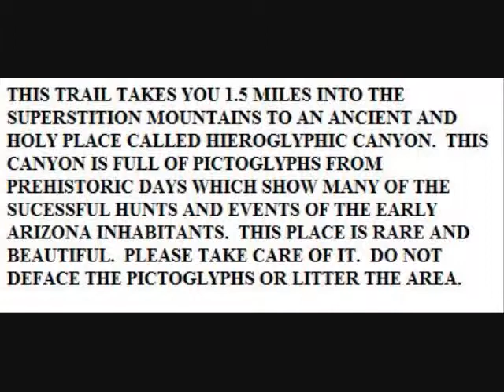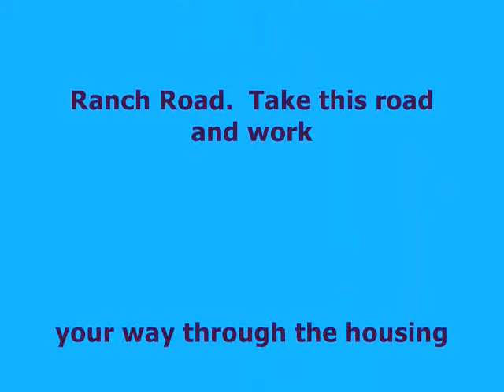SUPERSTITION MOUNTAIN POINTS OF INTEREST HIEROGLYPHIC CANYON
On the south side of the Superstition Mountains is a canyon full of Indian rock art known as Hieroglyphic Canyon.  This ancient mystic place records the life of the indigenous locals in prehistoric times.  A fantastic place to visit!  If  you go please leave nothing there, and take nothing but pictures.  Help preserve the glyphs for future visitors.